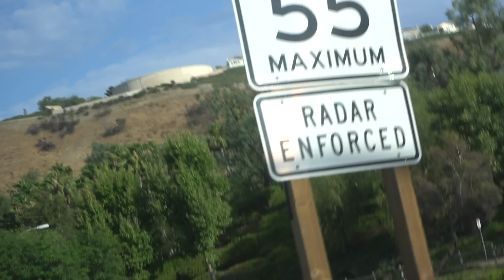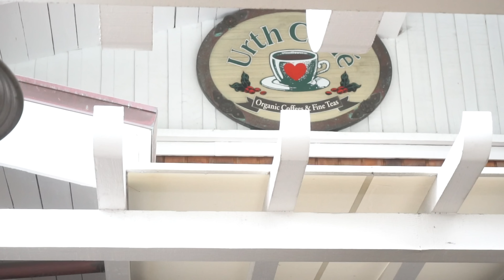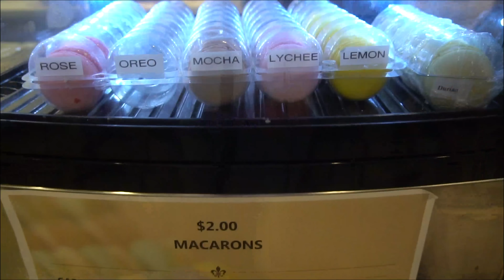WE FOUND THE BEST SUNSET IN LAGUNA!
Nicks Snapchat: blick_nation
Nicks Twitter: Nickmurrell3
Nicks Instagram: Nicklamaar